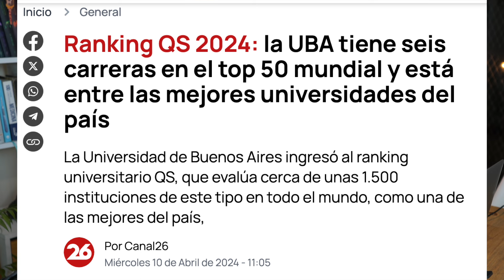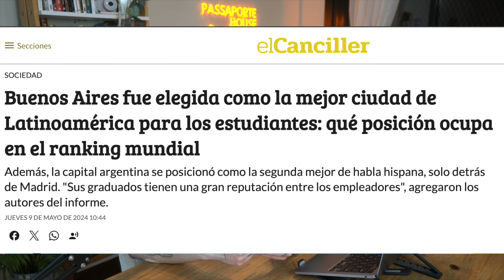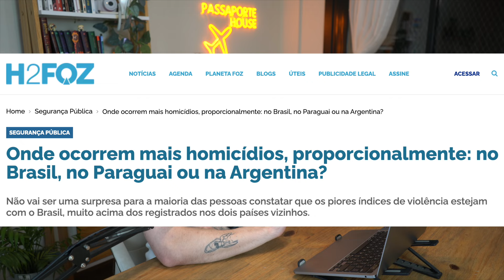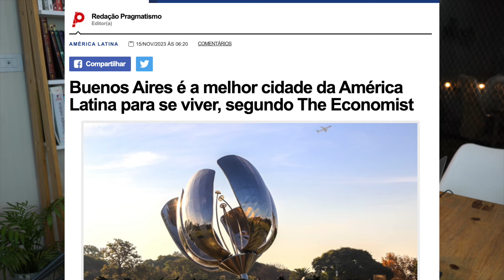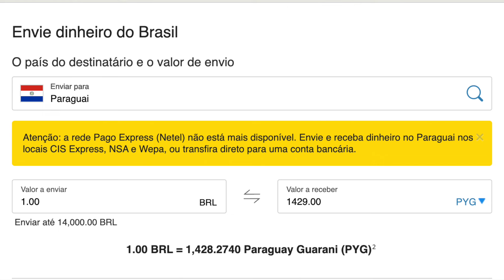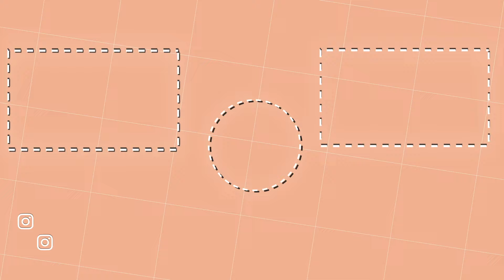ESTUDAR MEDICINA NO PARAGUAI OU NA ARGENTINA?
Tudo sobre morar e estudar medicina na Argentina.

Curso de Espanhol do básico ao intermediário avançado (SIELE, CELU e CEI)

Quer divulgar sua marca na Passaporte?